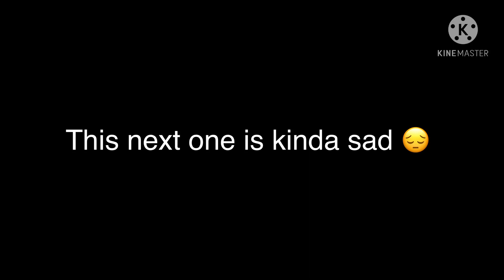My Favorite Anime Characters React | 2/6 | Tendou | No Thumbnail | Flashing Lights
Characters Shown:
Miya Chinen - Sk8 the Infinity
Tendou Satori - Haikyuu
Hibana - Fire Force
Junpei Yoshino - Jujutsu Kaisen
Zenitsu - Demon Slayer
Kaidou Shun - The Disastrous Life of Saiki K

Part 6: